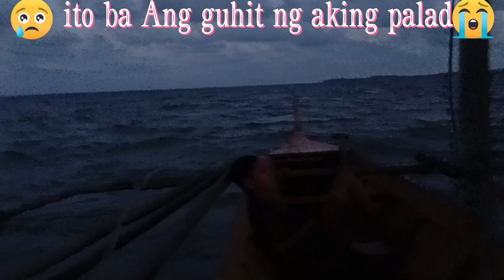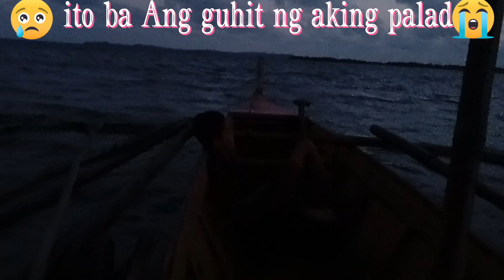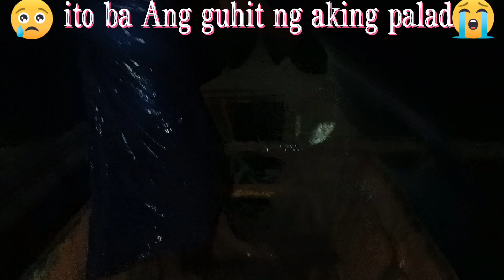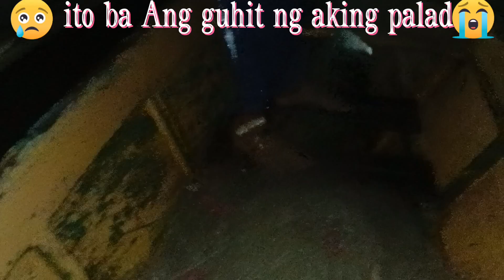ito ba Ang guhit ng aking palad. Ang hirap Ng Buhay Ngayon